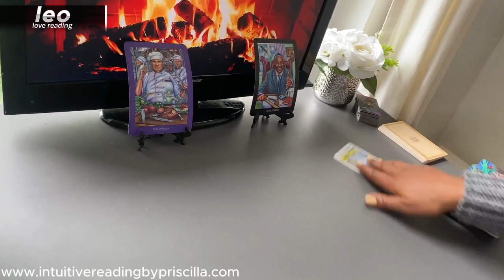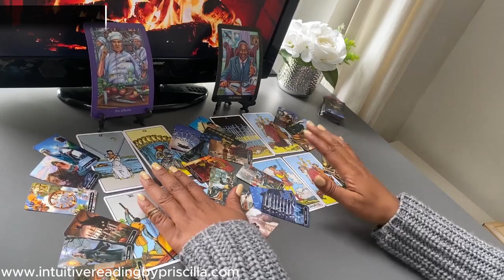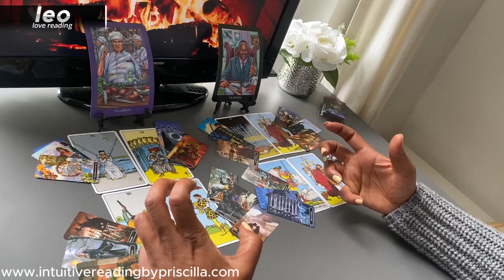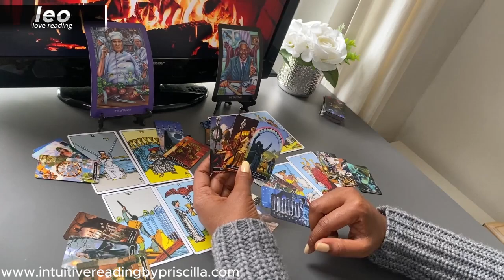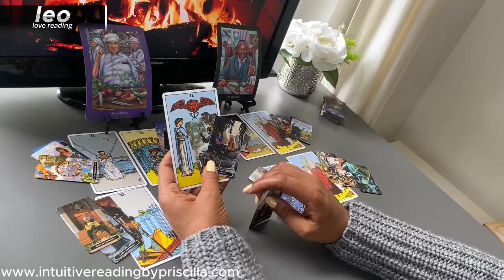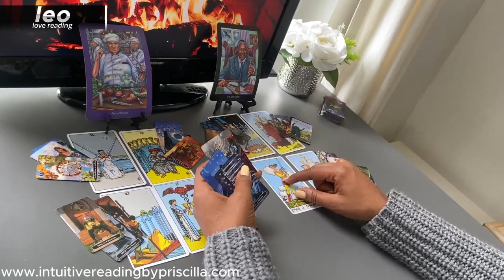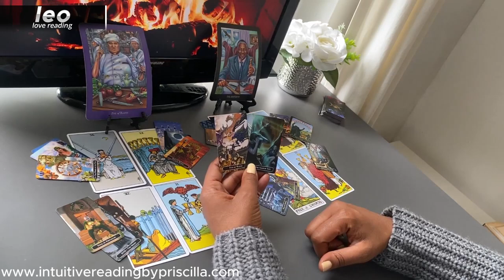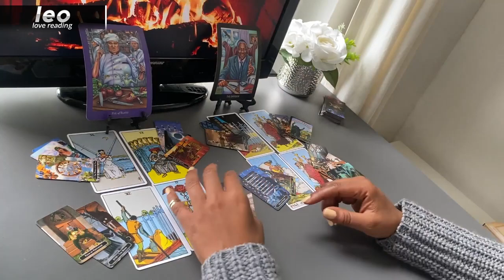LEO ❤️ Unleashing PASSION Without LOSING Control